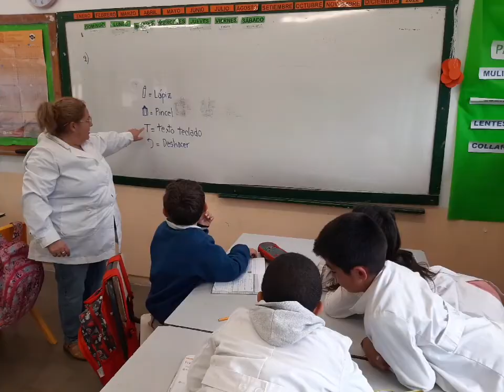ETE 2022 "Leemos y escribimos de la A a la Z". Maestra Fátima Rosendo. Ela N°66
Proyecto: "Leemos y escribimos de la A a la Z"
Clase: 2do. Año B
Maestra: Fátima Rosendo
Escuela N° 66
ETE 2022 "Construyendo Cercanías 3"